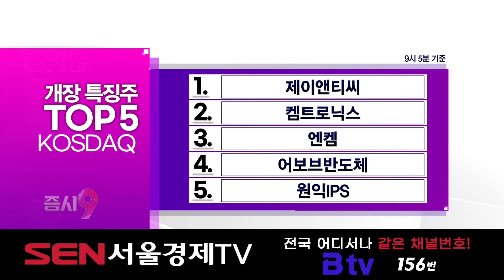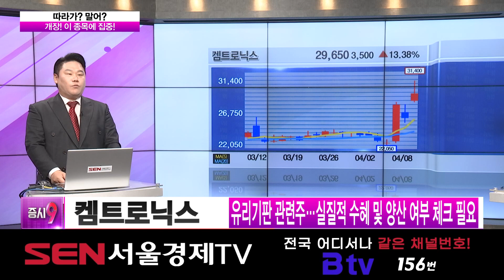[실시간 개장 특징주] 실시간 상승률 TOP5 │ 현대오토에버, 켐트로닉스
♣ 개장 특징주 TOP5 KOSPI
1. 두산
2. 자화전자
3. SKC
4. LG이노텍
5. 현대오토에버

※ KOSPI 실시간 특징주 – 현대오토에버
- 전장사업 관련 기대감 및 테슬라 관련 이슈

♣ 개장 특징주 TOP5 KOSDAQ
1. 제이앤티씨
2. 켐트로닉스
3. 엔켐
4. 어보브반도체
5. 원익IPS

※ KOSDAQ 실시간 특징주 – 필옵틱스
- 유리기판 관련주…실질적 수혜 및 양상 여부 체크 필요